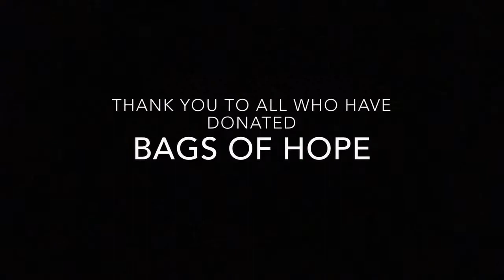BAGS OF HOPE UPDATE - DEC 2017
For the past 6 months, your Bags of hope have reached Syria and as you can see, they are being distributed to the most needy families, widows and orphans and bringing smiles to the people who have suffered so much.

We would like to thank all of you for your continued support.

Please continue to participate in this project by collecting our bags from our offices in High Wycombe, Oldham, Batley and Leicester.